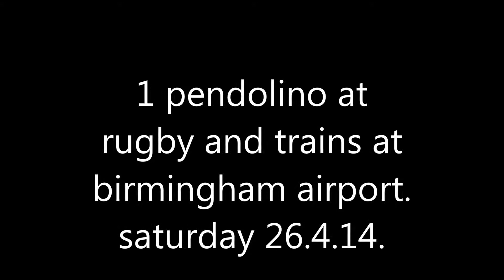trains at birmingham airport saturday 26 4 14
so as promised here is the video so only spent an hour there at the station. includes virgin voyager one with 221115 bombardier voyager in it some pendolinos and one xc voyager.
also includes a couple of 350s as well.